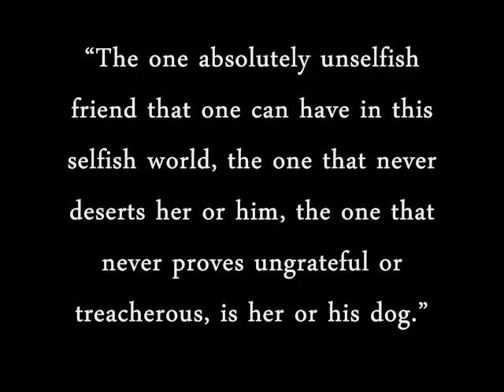Pitbulls- Blame the Deed, Not the Breed by Kidwell Prod. 2010.wmv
I would like to take a moment to talk about something that boils my bloodthe misinformed hysteria regarding a certain breed of dog.

The pit bull.

What comes to your mind when you think about a pit bull? For many people across the world feelings of fear immediately pop up. But where does this fear really come from? How many of these people have actually spent enough time with a pit bull to judge its behavior? have heard people say we should not keep pit bulls because they are dangerous just like a wolf or lionit is their opinion that all pit bulls should be euthanized or banned from cities. I wonder if someone of this opinion would then like to ban all domesticated dogs.
It constantly amazes me how people are scared of something that they have no first-hand knowledge of and that is statistically never going to affect them. Far more people die from smoking then getting bitten by a dog of any kind. Yet what are we trying to ban?

I say blame the humans, dont blame the dog.

Sherry Kidwell/ Kidwell Productions/ Justice4Gage